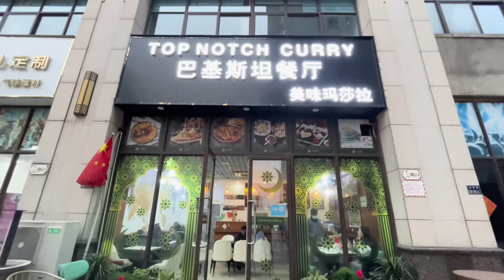Pakistani 🇵🇰 Restaurent In China 🇨🇳 zhengzhou|| Free Iftari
Funny interview with chinese

This is my NEW youtube channel .I am here to show the interesting things about china ,chinese culture ,chinese language , everything .

LOOKING FORWARD FOR YOUR HEALP AND SUPPORT

the purpose of this video is information.and fun  , if you  have any advice or feedback ,please tell me in comment . i will appreciate .

THANKYOU❣️